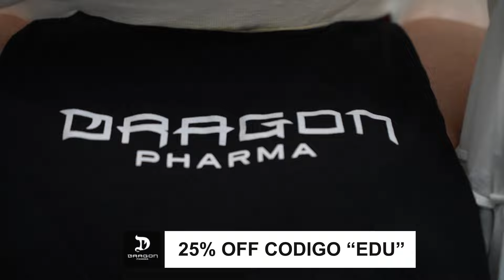3 EJERCICIOS CON GERA REYNA | Edu Saenz (EP3)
QUE PEDO FAMILIA! Me da mucho gusto estar de vuelta con ustedes en esta nueva serie, seguiremos con los Pre Entrenos tambien, espero les guste y YA SABEN QUE me ayuda mucho que comenten, se suscriban y compartan!

⚠️¿QUIERES QUE TE ENTRENE?⚠️
Entra a la pagina! 👇🏼